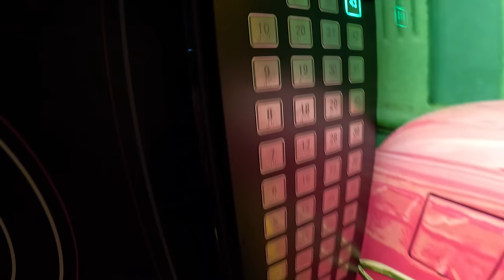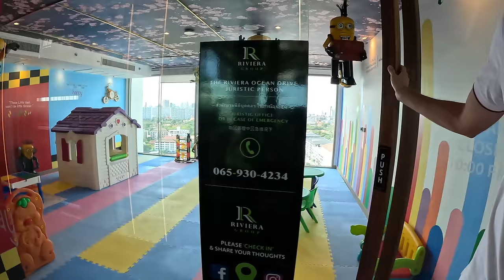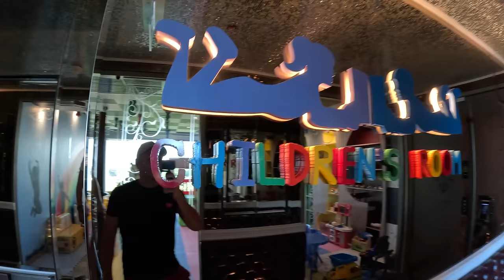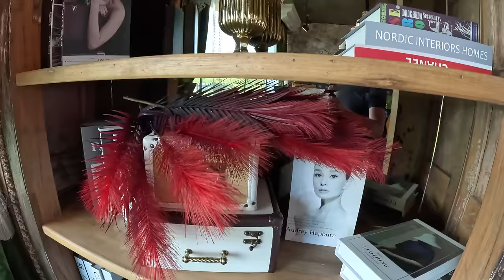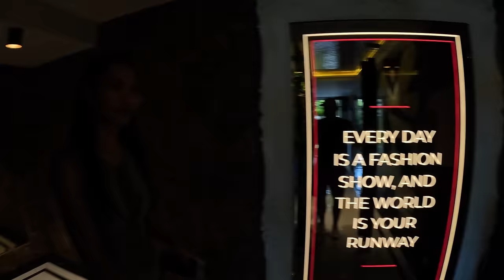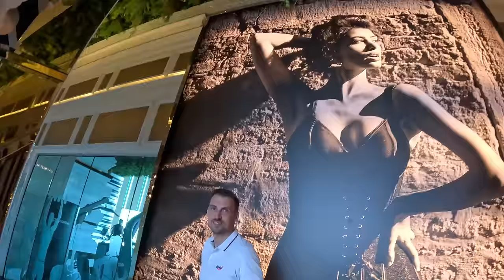Obhliadka luxusných apartmánov pri mori | Pattaya, Thajsko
Mnoho ľudí zo západu zvažuje zmeniť miesto svojho života, resp. hľadá vhodnú príležitosť investície do nehnuteľností a takouto možnosťou by mohlo byť aj mesto Pattaya.

Dnes si ukážeme luxusné byty za ceny nižšie ako byty v starých bratislavských panelákoch.